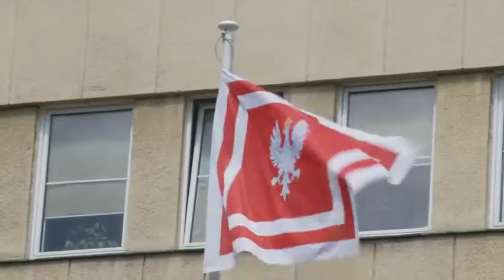Podpisanie ustawy wprowadzającej reformę dowodzenia